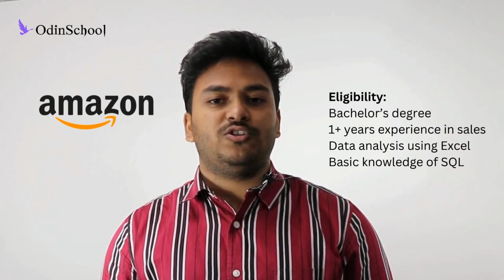Job Opportunity | Amazon Hiring | OdinSchool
Today, we’re thrilled to share an exciting opportunity from Amazon, a global leader in e-commerce and cloud computing. Let’s dive into the details:
-Job Details:
-Position: Business Development Associate
-Location: Bangalore, India
-Role: Scaling services to assist sellers in their selling journey
-Opportunity: Develop original ideas and solutions in a dynamic business climate
-Qualifications:
Basic Requirements: 1+ year of sales experience, Bachelor’s degree
Data Skills: Ability to perform data analysis using Excel
Preferred: Basic knowledge of SQL for data requirements

Stay curious, keep learning, and watch out for our next video!